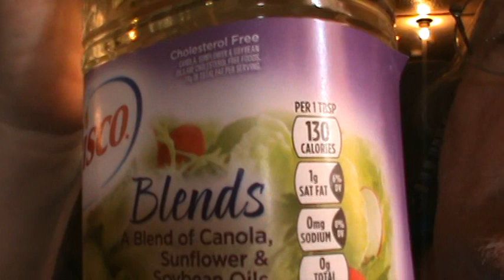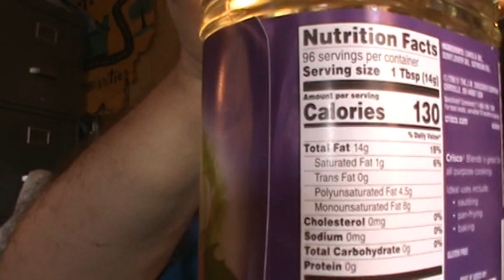Talking about Crisco and preaching the truth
Crisco has a Blends cooking oil that is Cholesterol Free with Canola, Sunflower & Soybean Oils Are Cholesterol Free Foods. Excellent source of ALA Omega-3 Fatty Acid, Contains 1000mg of ALA per serving, which is 62% of the 1.6g Daily Value for ALA, 14g Of Total Fat Per Serving, Saturated Fat 1g6%, Trans Fat 0g, Gluten Free, and Kosher Pareve. Please look into your research better before you lie about something or someone.